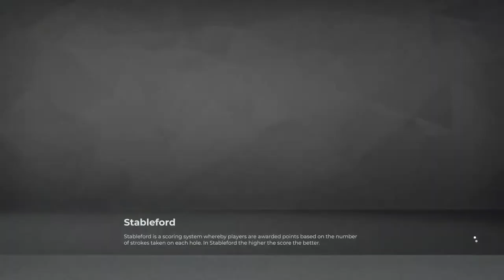pga2k21 brand new